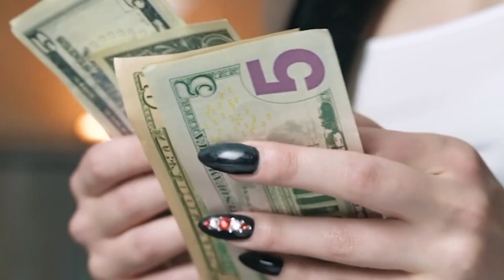10 puntos necesarios a tener en cuenta para adoptar una mascota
¡Bienvenido a mi canal de YouTube! En este video, compartiré 10 puntos clave que es importante tener en cuenta al adoptar una mascota. Desde hacer una investigación adecuada sobre la raza o tipo de mascota que se quiere adoptar hasta estar preparado para adaptarse a cualquier problema de comportamiento que pueda surgir, estos puntos son esenciales para tomar una decisión informada y responsable sobre la adopción de una mascota. Si estás pensando en adoptar una mascota, ¡no te pierdas este video!

Exotics English and French Bulldog, call to reserve your new family member! 🐾
English Bulldog Riverside * Give Us Like!👍
We have a paid waiting list for our next puppies!
Please visit our "Testimonies" Section!
Sandov's English Bulldog